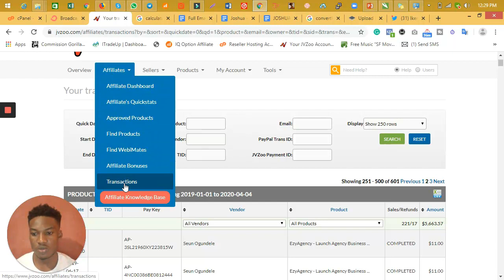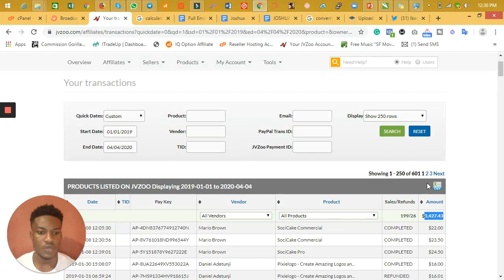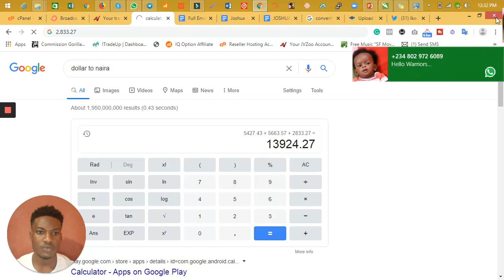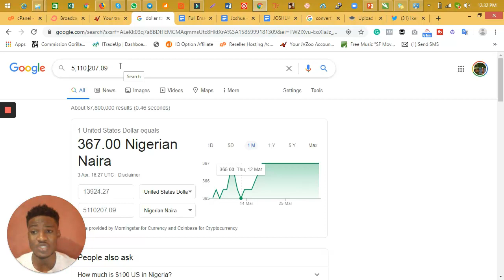My Student Finally Revealed How he Made Over $13,000 with (Affiliate Marketing in Nigeria 2020)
This video was made to motivate all my fans, students and new upcoming millionaires that affiliate marketing business is still booming and will continue to bring in millions of dollars every year.
If you are still considering an online business that gives consistent income daily, why  not try affiliate marketing business, join my other students today and start making money with this same business.
Enroll for my one on one mentorship on affiliate marketing and learn how to make massive cash daily.